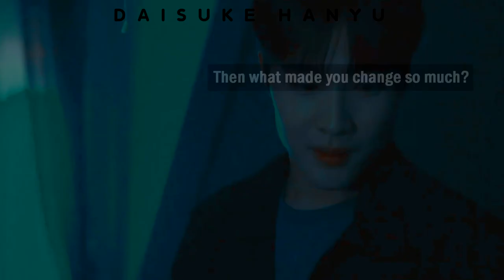Golden Spoon MV || Na Ju Hee x Hwang Tae Yong || Someone You Loved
Drama: Golden Spoon
Eps: 1-12
Plot: Lee Seung-Cheon is a high school student. His family is poor and he hates living in a poor environment. One day, he happens to meet an old woman. The old woman tells him that "If you buy this gold spoon for $3 from me, you can change your parents. You'll eat 3 meals with this gold spoon with someone your age and at their house. That person's parents will then become your parents."
         Lee Seung-Cheon buys the gold spoon from the old woman and eats 3 times at his friend Hwang Tae-Yong’s house. Hwang Tae-Yong’s father runs a large company. Soon, Lee Seung-Cheon’s life changes.
Main Cast: DIA Chaeyeon, Lee Jong Won, BTOB Sungjae

Coloring: ocean by Jadejax
Song: Someone You Loved by Lewis Capaldi